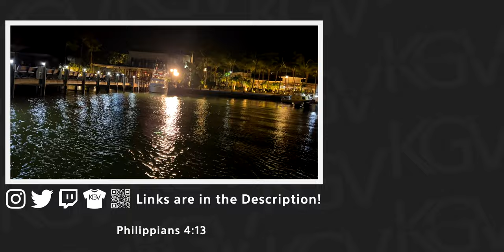Snook Action Charters // Fishing in Jupiter Florida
Allen is a one of the boys and in todays video he takes on his boat to catch some snook for the day! Join us on our boat trip through Jupiter Florida as we catch some of the biggest snook we've ever caught!

(Vlog 299)

Philippians 4-13